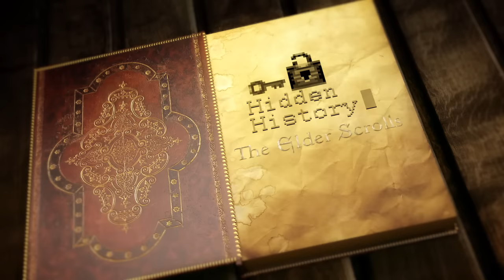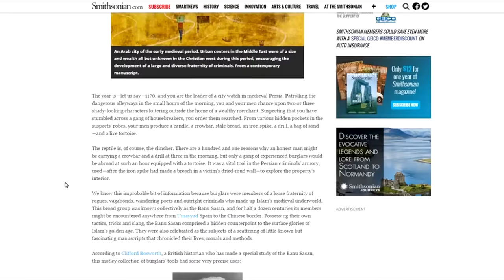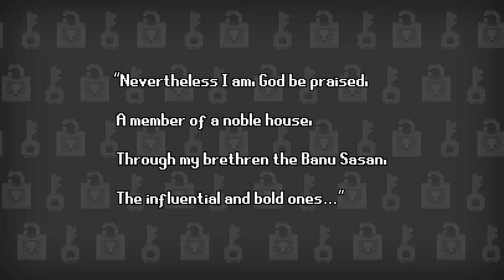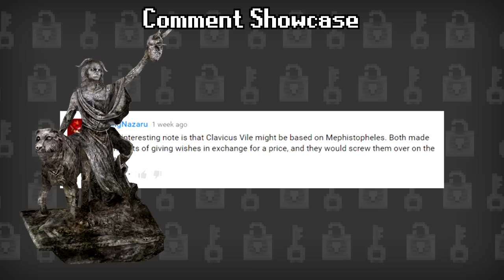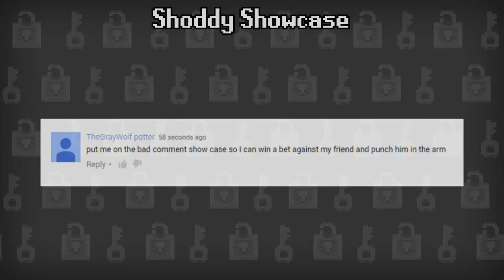Elder Scrolls - The Hidden History of the Thieves Guild